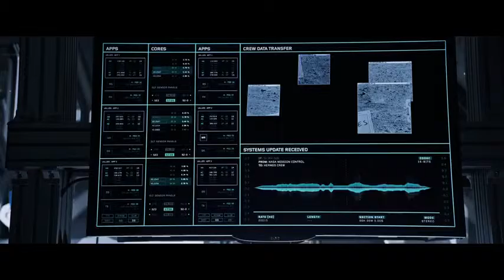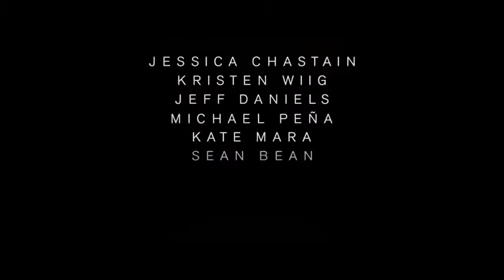The Martian Official Trailer #1 2015 Matt Damon, Kristen Wiig Movie HD